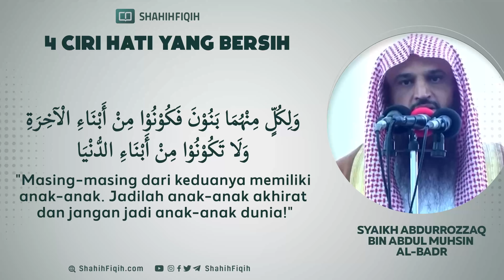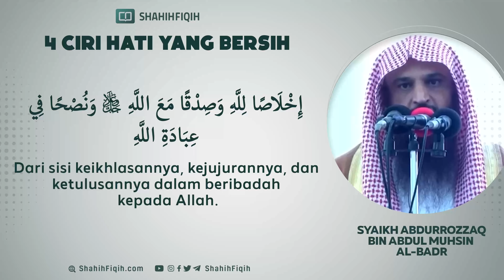4 Ciri Hati yang Bersih - Syaikh Abdurrozaq bin Abdul Muhsin Al-Badr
Ketika Allah Subhanahu Wa Ta’ala menyebutkan tentang orang-orang munafik, dimana orang-orang munafik ingin keluar berperang bersama Nabi Shallallahu’alaihi Wasallam. Akan tetapi Allah tidak menyukai keberangkatan mereka di medan perang. Maka Allah pun jadikan mereka berat hati untuk berangkat ke medan perang. Lalu dikatakan kepada mereka: “duduklah bersama orang-orang yang duduk”. Allah Ta’ala berfirman (yang artinya): “tetapi Allah tidak menyukai keberangkatan mereka, maka Allah melemahkan keinginan mereka. dan dikatakan kepada mereka: “Tinggallah kamu bersama orang-orang yang tinggal itu”” (QS. At Taubah: 46). Tentu ini menjadi sebuah renungan buat kita. Kenapa demikian? Karena ketika seseorang dijadikan hatinya berat untuk melakukan sebuah ketaatan, berarti di dalam hatinya ada kemunafikan. Orang-orang munafik berat untuk mengamalkan ketaatan demi ketaatan. Seperti yang Allah sebutkan dalam ayat ini, Allah jadikan orang-orang munafik berat untuk melakukan suatu ketaatan yaitu jihad fi sabilillah.

Orang munafik juga berat untuk pergi ke masjid melaksanakan shalat berjamaah. Rasulullah Shallallahu’alaihi Wasallam bersabda: “Shalat yang paling berat untuk orang munafik adalah shalat isya dan shalat fajar” (HR. Ibnu Majah no.656). Bahkan orang munafik menganggap bahwa semua shalat berjamaah itu berat, akan tetapi yang paling berat adalah shalat isya dan shalat fajar. Dijadikan hati mereka berat untuk mengamalkan ketaatan demi ketaatan..

4 Ciri Hati yang Bersih - Syaikh Abdurrozaq bin Abdul Muhsin Al-Badr